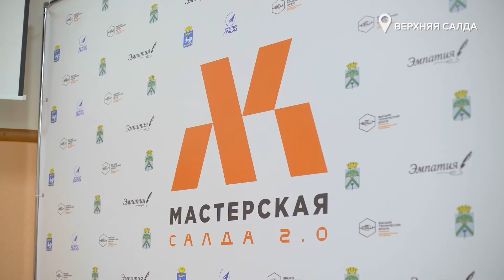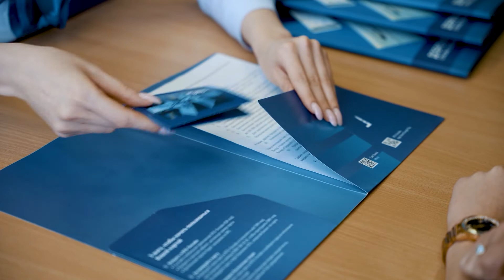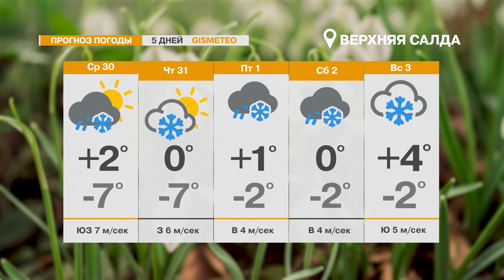НОВОСТИ ВСМПО-АВИСМА: ВЫПУСК ОТ 30.03.2022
В ВЫПУСКЕ:

- в Верхней Салде прошла научно-практическая конференция среди школьников при поддержке Корпорации ВСМПО-АВИСМА;

- На АВИСМЕ определился  новый чемпион по шахматам;

- в Верхней Салде побывала олимпийская чемпионка Юлия Ступак;

- в Верхней Салде прошло обсуждение проекта по благоустройству парка Труда и Победы возле кинотеатра «Кедр»;

- детская школа искусств «Ренессанс» отметила 20-летний юбилей.